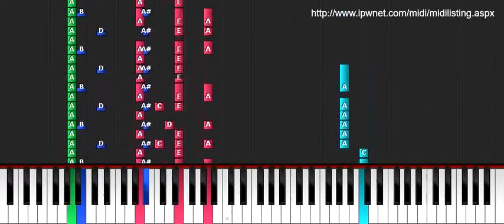Whole Lotta Rosie - ACDC